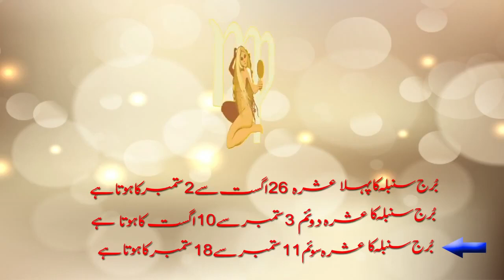virgo Tula Rashi Ashara (1.2.3)man & woman personalityby... m s Bakar Urdu Hindi